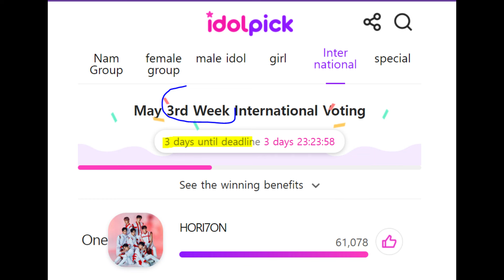HORI7ON on a 'Super Large Display Board Support' in South Korea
HORI7ON (호라이즌; read as Horizon) is a South Korea-based Filipino boy band formed in 2023. With members Vinci Malizon, Kim Ng, Kyler Chua, Reyster Yton, Winston Pineda, Jeromy Batac, and Marcus Cabais, they are cited as the first Filipino boy band to debut in South Korea and have been active in both South Korea and the Philippines since their formation.

The group name 'HORI7ON' shows how the dreams of 7 boys started from the same starting point and are now gathered together in one spot towards the same goal.

Origin: Philippines; South Korea
Years active: 2023–present
Label(s): MLD Entertainment
Associations: Dream Maker
Fandom Name: Anchor